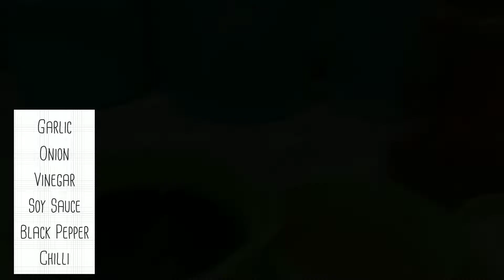Chicken Adobo (By: KAH SUL)